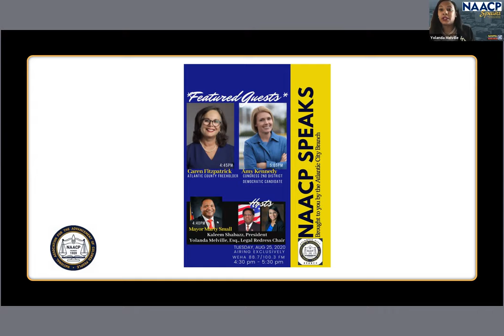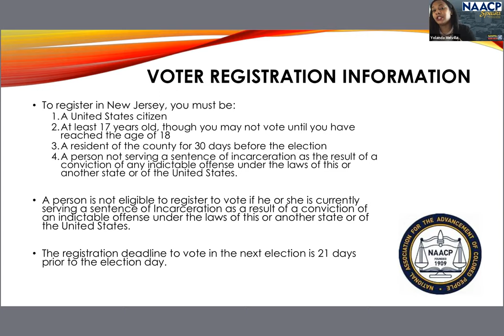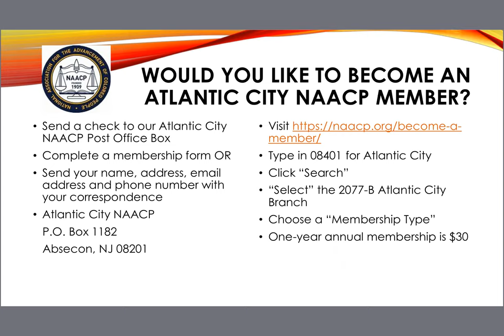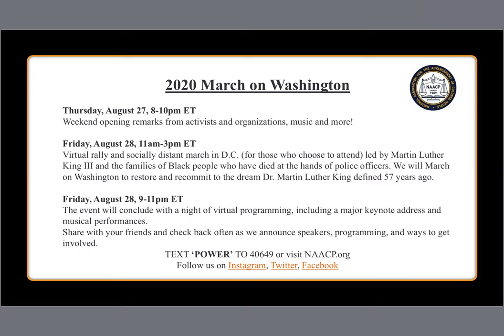NAACP Speaks August 25 2020 Episode Small, Fitzpatrick and Kennedy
This week's guests are Freeholder Caren Fitzpatrick and Congressional Candidate Amy Kennedy (2nd District).  Atlantic City Mayor Marty Small also appeared to provide a weekly update.

Caren Fitzpatrick is the director of finance & administration at Meet AC, the organization that is charged with bringing meetings and conventions to Atlantic City. Meet AC is an economic development agency and are committed to the success of Atlantic City. For more than 20 years, Caren has worked for profit and nonprofit organizations, giving her deep and varied experiences in budgeting, forecasting and fiscal responsibility. She is a fiscal conservative.

Caren has lived in Atlantic County all of her life, including years spent living in Pleasantville, Somers Point and Linwood. She graduated from Mainland Regional High School, Atlantic Community College (as it was known in 1995)--AAS/Accounting, Thomas Edison State College-BS Business Administration, and Stockton University-Masters Business Administration. Her father was a professor of philosophy at Atlantic Community College, and taught her to question everything.

Caren says:
I believe in people, their right to equal opportunities, and I enjoy the amazing diversity of our County. We are all better off when we learn about each other and celebrate our differences as well as our similarities.

I’m a feminist, meaning I support all people having an equal voice in their lives. We all prosper when we have a variety of opinions and thoughts regarding the decisions we make. Everybody brings something unique to the table.

I’m PERSISTENT! Some of the best advice I’ve received in my life was from my Aunt Judy, who told me “be pushy dear!” I don’t like to give up, and won’t give up when acting on behalf of the citizens of Atlantic County.

I believe that everyone deserves a shot at the American Dream, but all too often we are not working with a level playing field. Advantages and privilege exist in certain communities, while others are left behind or left out. Good government has the ability to equalize the balance of power and give everyone the opportunity to succeed.

Amy Kennedy
Amy is the Education Director of The Kennedy Forum where she pursues partnerships and collaborations that emphasize evidence-based research and programming to facilitate policy change in the areas of education and mental health.

An educator by training, Amy has more than a decade of experience working in public schools in New Jersey. Her experiences as a teacher and as a mother of five propel her efforts and advocacy around social-emotional learning and mental wellness for children and adolescents.Amy serves on the boards of Mental Health America, a leading national advocacy organization and Parity.org, which promotes gender parity at the highest levels of business.

She is an advisory board member of Interaxon, a mental health technology company; Set To Go, a program helping teens transition from high school to college and adulthood with special emphasis on mental wellness and emotional preparedness; and Brain Futures.Amy holds a Bachelor of Science in Elementary Education from Pennsylvania State University and a Master of Science in Environmental Education from Nova Southeastern University.

Amy was born in Atlantic City and grew up in Pleasantville and Absecon, New Jersey. She and her husband, former Congressman Patrick J. Kennedy, live in southern New Jersey with their five children.